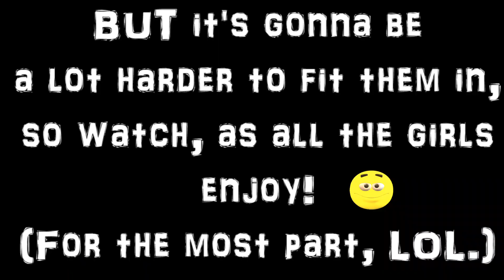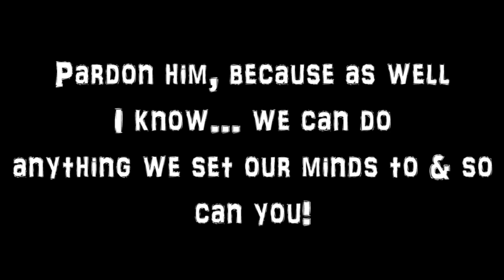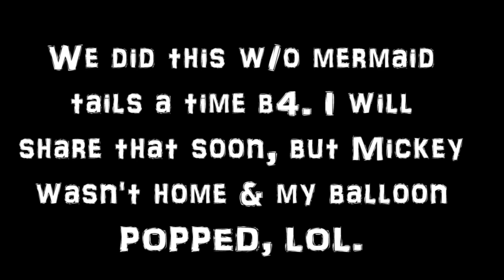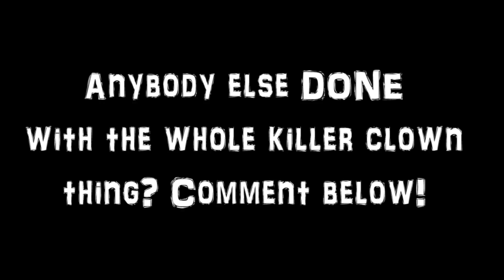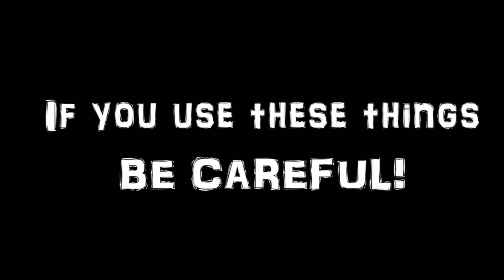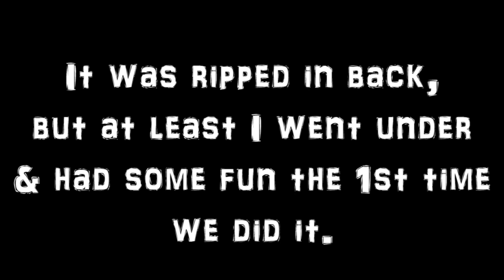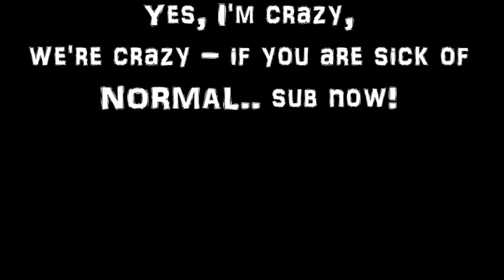MERMAIDS INSIDE OF GIANT BALLOONS CHALLENGE + BLOOPERS!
**LIKE & SUBSCRIBE** I should just wait for YT to get my stats back to normal, make sure you are plz, BUT I know some subscribers are still getting my videos, so to those that are here THANK-YOU & WELCOME, to a wacky, weekend challenge featuring mermaids in giant climb in balloons, but if you wish to try this nutty, crazy challenge, it doesn't have to be mermaid style, that was just an idea of ours, which you will see in parts (One child then the next, then me lol), it is fun but can get scary too, do so with caution & also know these are not $30 ones on Amazon or eBay - we got them overseas, but I bought the cheaper ones 1st and it was a mega fail, so I don't wanna see anybody lose their money - they gotta be climb in balloons, not giant balloons in order for your whole body to get into as seen on RCLbeauty. We did this like 2 months ago and the 1st one like a month b4 that, but I am soo bogged down with SO many videos and right now unknown, bad YT issues, that makes posting kind of depressing, but IDK, hopefully things will get resolved quickly.

Enjoy the madness & if you want normal? Go somewhere else, but we hope you may want a little bit of insanity into your every day life! OK, so the girls all do their thing... some wackier than the others.

We got the gymnastics expo early tomorrow morning. Wish the girls luck. Lots of videos of gymnastics, will be a short one tomorrow, and plenty to post including the real deal DURING EXPO MONTH & TWINPOSSIBLE FIELD DAY MONTH TOO here in MAY!

WHO GOT BLOWN UP THE BIGGEST? COMMENT & LET US KNOW.

XOXO
THE POSSIBLES